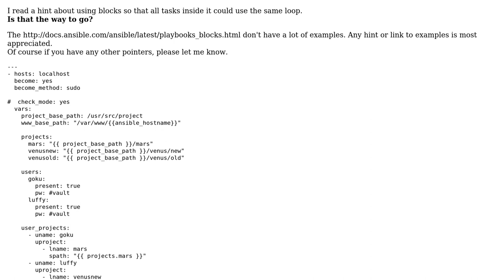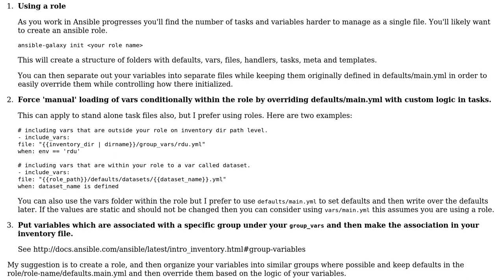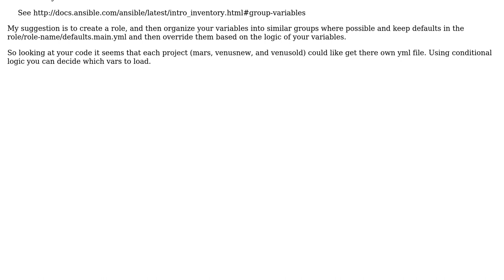Ansible playbook to generate webserver folder structure with users and projects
With thanks & praise to God, and with thanks to the many people who have made this project possible! | Content (except music & images) licensed under CC BY-SA | Music | Images & others | With thanks to user user76029 user Eduardo user 200_success and the Stack Exchange Network Trademarks are property of their respective owners. You are responsible for your own actions.